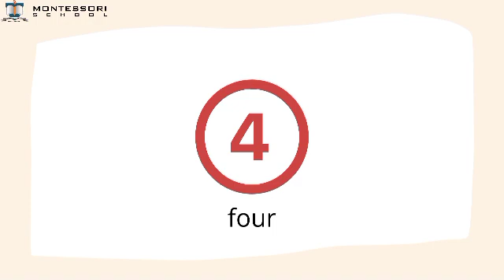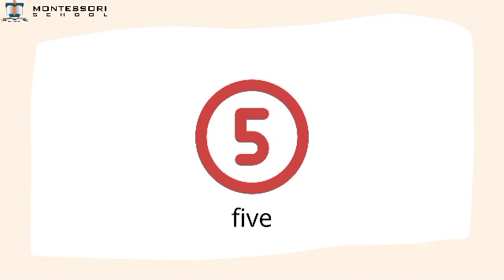TN Math - Identifiy numbers 4-5